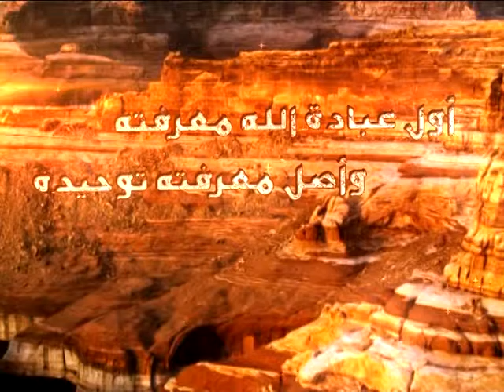12 - شرح أصول الكافي - الدليل الثالث لإثبات التوحيد برهان الفرجة - السيد جعفر الحسيني الشيرازي